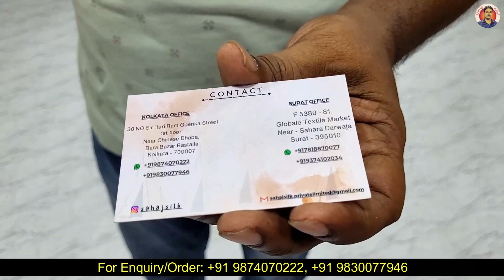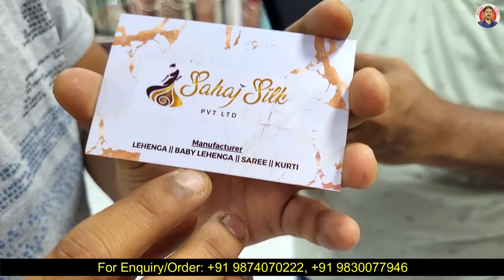Cheapest Bridal & Designer Lehenga Choli With Price | Directly From Surat | एकदम सस्ता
Seller information:
Shop Name - Sahaj Silk
Shop Address - 30 No., Sir Hari Ram Goenka Street, 1st Floor, Near Chinese Dhaba, Bara Bazar, Bastalla, Kolkata-700007

Shop Description - Manufacturer & Wholesaler of Lehenga, Kids Lehenga, Saree, Kurti.